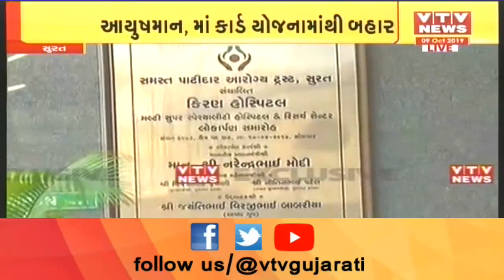Surat: કિરણ હોસ્પિટલની ગરીબ દર્દીઓ સામે બેફામ નફાખોરી સામે આવી | VTV Gujarati News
Surat: કિરણ હોસ્પિટલની ગરીબ દર્દીઓ સામે બેફામ નફાખોરી સામે આવી